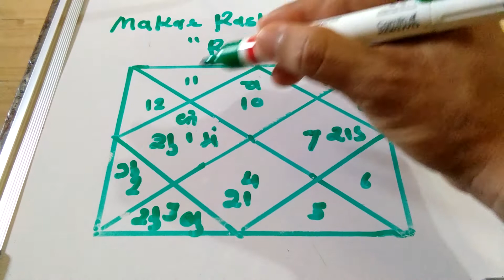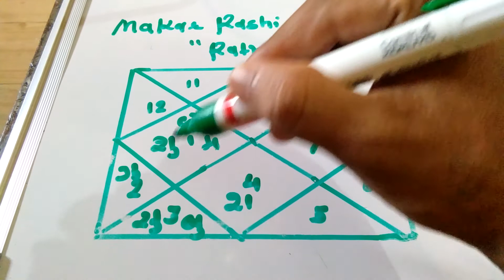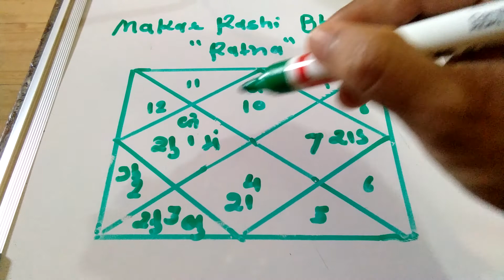Makar Rashi Bhagya "Ratna "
Shukra Raj yog karak.